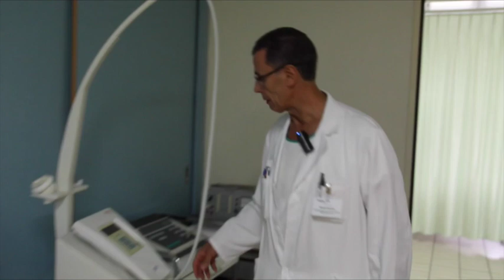H-JU physiothérapie Delémont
H-JU Visite du service de physiothérapie du site de Delémont